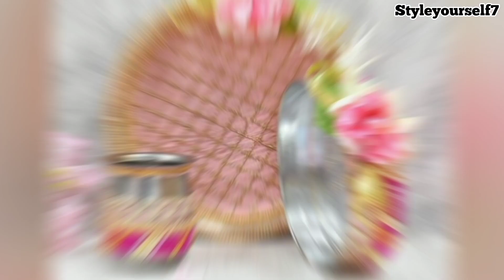2023 Karwachoth Thaali Set/thali decoration